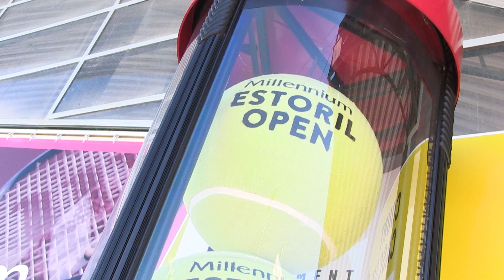Estoril Open 2019 | Voluntários